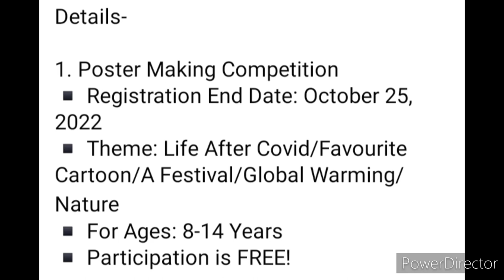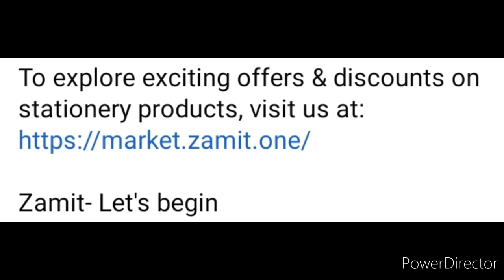OMG Free😱Prizes Worth 75K🏆🥇Talent Hunt Competition 2022💥Art Poster Online Competition 2022Art Poster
Zamit iZamit is back again with exciting competitions for Kids!

Details-

1. Poster Making Competition
▪ Registration End Date: October 25, 2022
▪ Theme: Life After Covid/Favourite Cartoon/A Festival/Global Warming/Nature
▪ For Ages: 8-14 Years
▪ Participation is FREE!

2. Capture The Moment Competition
▪ Theme: Vintage/Wildlife/Travel/Nature/Architectural/Candid
▪ For Ages: 11-18 Years
▪ Participation is FREE!

3. Fancy Dress Competition
▪ For Ages: 2-8 Years
▪ Participation is FREE!

▪ Worth INR 75k+ prizes to be won for the 36 Winners of the Competition (12 winners for each competition) from Faber-Castell, Luxor & Creative Window
▪ All participants get discounted Zamit Marketplace gift voucher as participation prize.
▪ All participants/winners will receive e-certificates.

To explore exciting offers & discounts on stationery products, visit us

Zamit- Let's begin